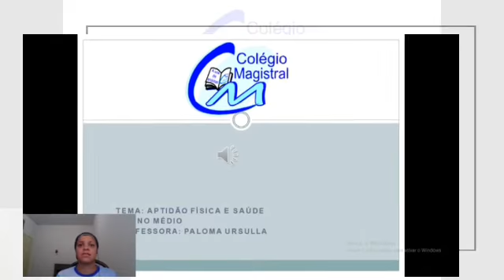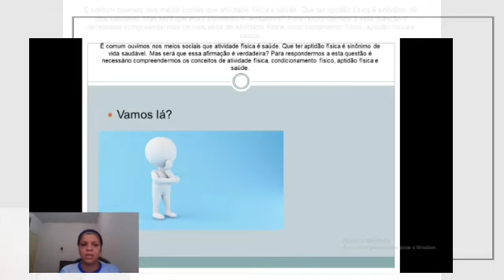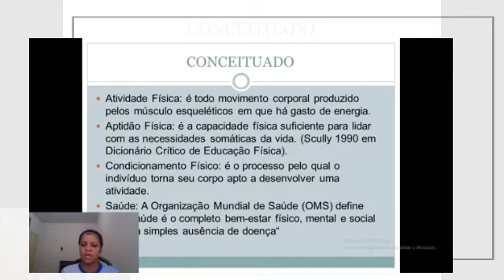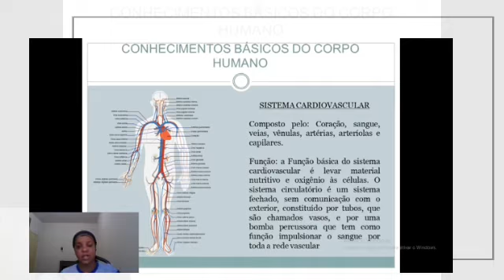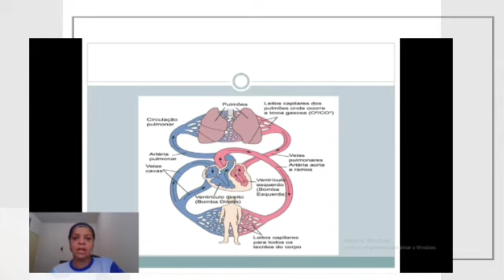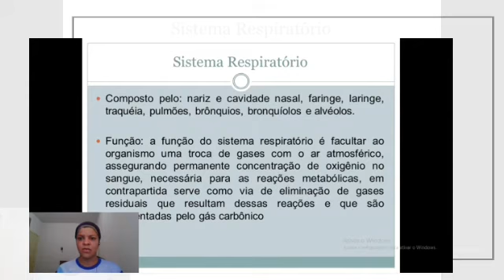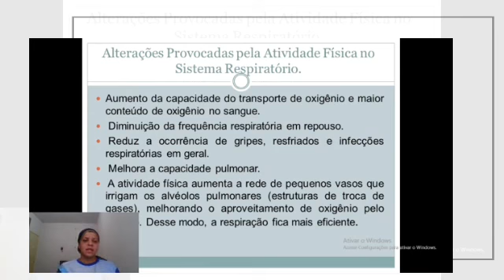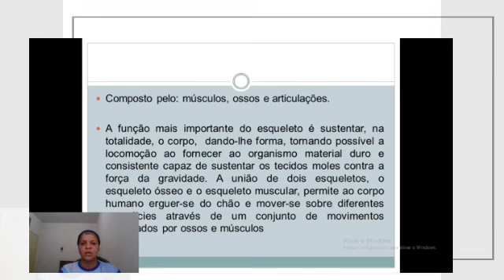Educação Física - Ensino Médio - Abordagem: Aptidão física e saúde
Videoaula da professora Paloma Ursulla.
Abordagem: Aptidão física e saúde.
Ensino Médio